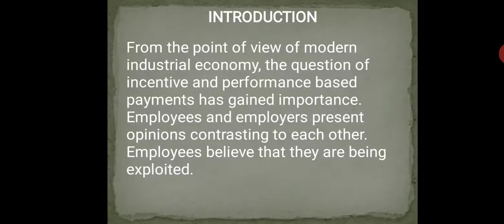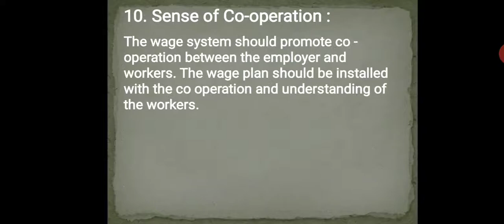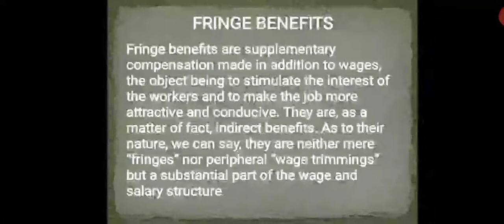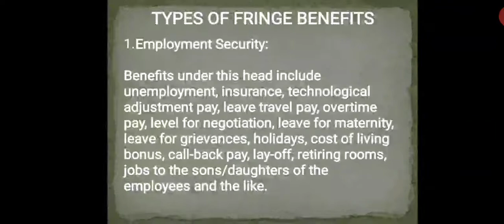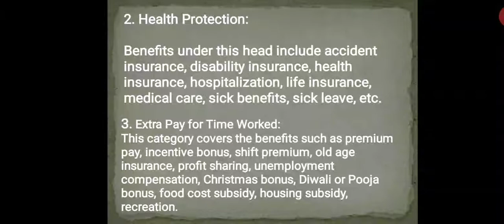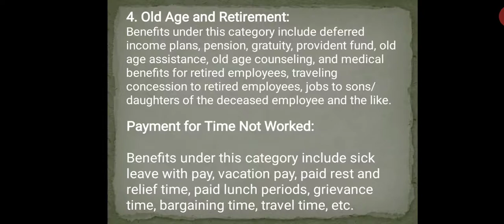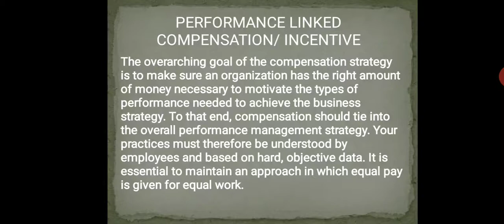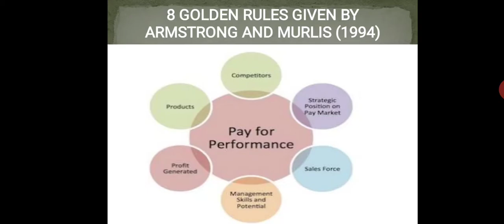B.com Sem-5 Human Resource Management Unit-4 Lecture-3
Fringe Benefits
Performance Based Incentive